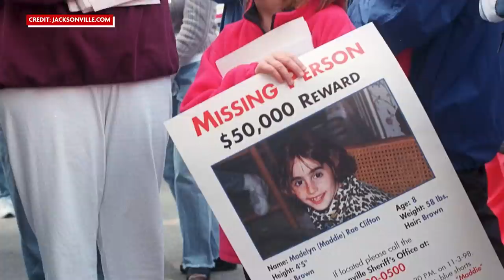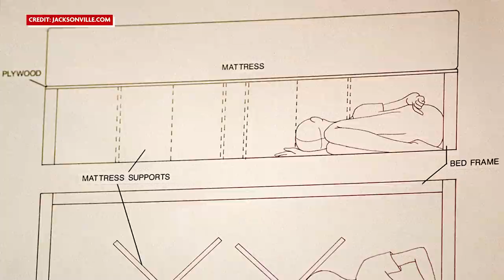The Tragic Case of Maddie Clifton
8 year-old Maddie Clifton was murdered by her teenage neighbor after a "play date" gone wrong. She was first considered missing, after she left her home to play outside, but never returned that evening.

6 days later, the mother of teenage neighbor, Joshua Philips (then 14), would make a horrific discovery: her daughter was shoved under her son’s mattress and left for dead.

This case was unlike anything that had been seen before, and left investigators wondering: how could a seemingly normal teenage boy, murder his friend and continue living life as usual? Was Joshua Phillips telling the truth about her murder?

🕒 CHAPTERS 🕒
00:00 - 00:24 - Intro
00:24 - 04:12- November 3, 1998
04:12 - 06:30 - Maddie & Josh background
06:30 - 08:12 - Trials
08:12 - 09:07 - Aftermath
09:07 - 09:34 - Outro